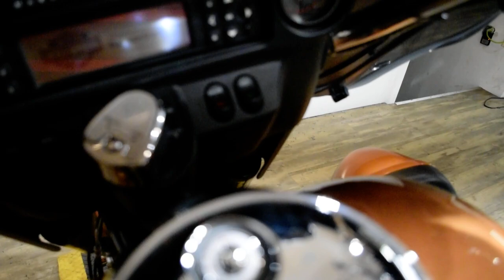2008 Harley-Davidson Ultra Classic | Used motorcycle for sale at Monster Powersports, Wauconda, IL